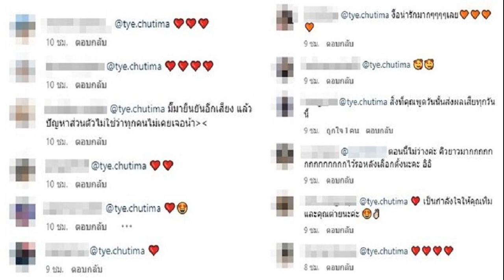ต่าย ชุติมา โผล่เมนต์ พิธา พูดถึงประเด็นความรุนแรงในครอบครัว เชียร์พ่อพิพิม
แม่มาเอง แห่ส่งหัวใจรัวๆ ต่าย ชุติมา โผล่คอมเมนต์ พิธา พูดถึงประเด็นความรุนแรงในครอบครัว เชียร์พ่อพิพิม
จากกรณี ทิม พิธา อดีตสามีนักแสดงสาว ต่าย ชุติมา ให้สัมภาษณ์กับสื่อหนึ่งตอนหนึ่งถึงเรื่องความรุนแรงในครอบครัว โดยยืนยันไม่เคยมีความรุนแรงในครอบครัว ผมต้องคิดถึงสิทธิสตรี สิทธิครอบครัว สิทธิเด็ก และสิทธินักการเมือง แต่ทุกคนก็เคยเป็นตัวร้ายในเรื่องเล่าของคนอื่นทั้งนั้น
โดยปรากฏว่า ต่าย ชุติมา อดีตภรรยาได้เข้ามาคอมเมนต์ในข่าวดังกล่าวด้วยว่า “เรื่องมันผ่านไปนานมากแล้ว ก็ให้มันผ่านไปค่ะ ยังไงก็เชียร์พ่อพิพิมนะคะ”

งานนี้ทำเอาชาวเน็ตแห่กดไลก์คอมเมนต์กันสนั่น และมีทั้งคนเข้ามาส่งหัวใจรัวๆให้กำลังใจและชื่นชมต่าย โดยบอกว่าแม่มาเองแถมเชียร์ทั้งคู่ไปอีก แต่ไม่วายมีคอมเมนต์มองต่างมุมเช่นกัน อาทิ มี๊มายืนยันอีกเสียง แล้วปัญหาส่วนตัวไม่ใช่ว่าทุกคนไม่เคยเจอน้า , เราเชื่อคุณต่าย , คุณต่ายน่ารักมาก , เป็นกำลังใจให้คุณทิมและคุณต่ายนะค่ะ , จีบเลยค่ะแม่ พี่เขาโสด , งื้อน่ารักมากๆๆๆๆเลย , เป็นกำลังใจให้คุณทิมและคุณต่ายนะคะ , สิ่งที่คุณพูดวันนั้นส่งผลเสียทุกวันนี้ เป็นต้น